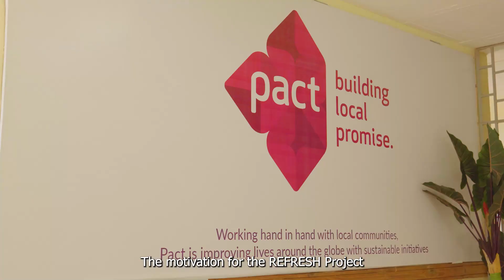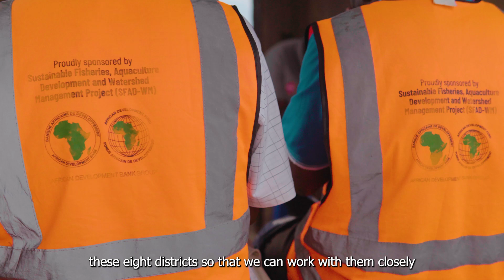Restoring Fisheries for Sustainable Livelihoods in Lake Malawi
This video brings to life the impact and legacy of the Restoring Fisheries for Sustainable Livelihoods in Lake Malawi, or REFRESH, project. REFRESH has been at the forefront of conserving Lake Malawi’s freshwater biodiversity, working to restore fisheries productivity and ensure sustainable management practices in the region. From 2019 to 2024, the project, led by Pact and funded by USAID, dedicated its efforts to combating the long-standing challenges of overfishing and habitat destruction in one of the world’s most biodiverse freshwater ecosystems.